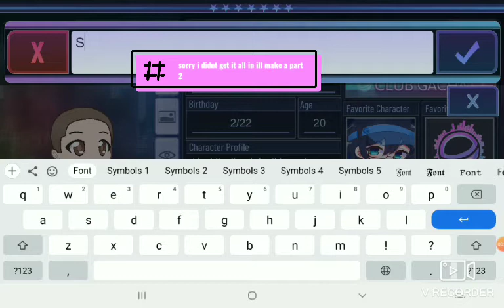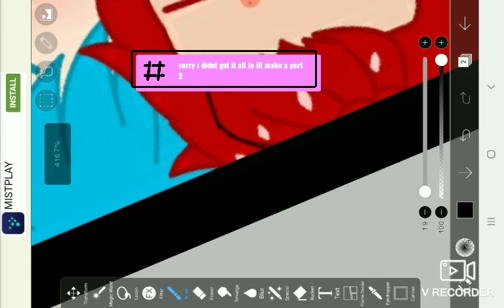yall told me to do Jora Jaxx x Sora (ps. sorry i didnt get it all in ill make a pt.2)